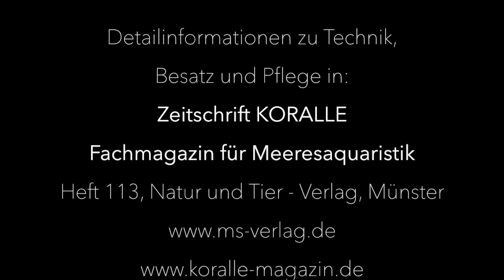KORALLE-Aquarienporträt Heinz Hartwig 2018